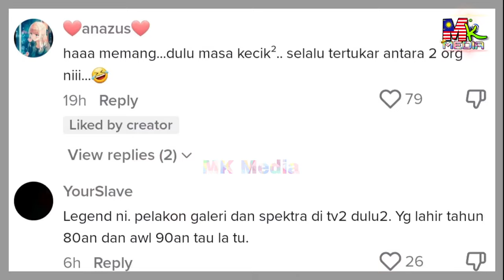Masih Ingat Rashdan Baba & Zuraini Kasim? Ini Penerangan Darinya Yang RAMAI Masih KELIRU...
[VIDEO] Ramai TERTUKAR, Rashdan Baba Dengan Zuraini Kasim. Ini RESPON Tuan Badan & Katakan Ini...

📵 Editing : Samsung Note 20 Ultra